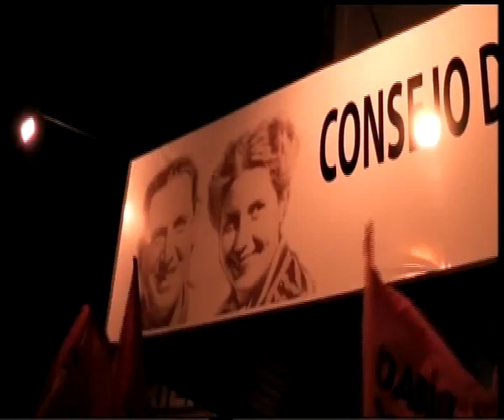SERGIO URRIBARRI DIO UNA CHARLA EN EL MUNICIPIO